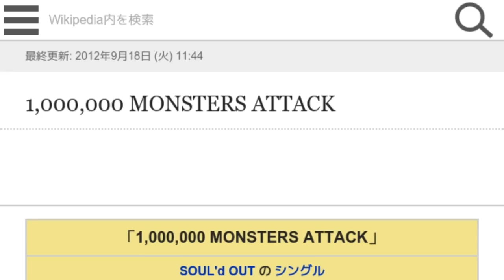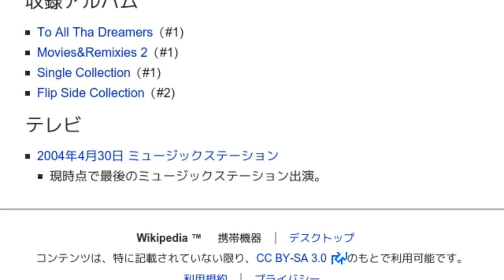「1,000,000 MONSTERS ATTACK」とは ウィキ動画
ウィキを動画で読む「1,000,000 MONSTERS ATTACK」のウィキ動画です。